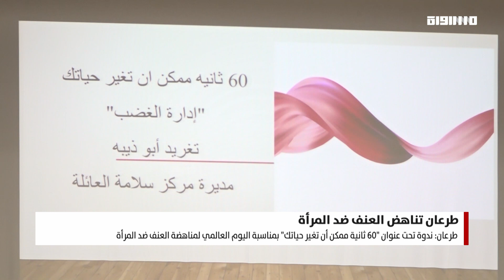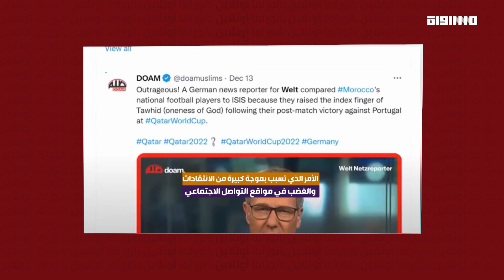سباق تشريعي يسبق تشكيل الحكومة في بانوراما مساواة 18.12.2022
برنامج حواري يومي يناقش آخر المستجدات السياسية والاقتصادية الثقافية والفكرية في الداخل الفلسطيني لرصد مختلف القضايا التي يعيشها المجتمع العربي هنا وإبراز تفاصيلها وتداعياتها

تقديم: أمير الخطيب

أهم عناوين الحلقة:
عشرات آلاف المواطنين من القرى العربية مسلوبة الاعتراف في النقب يخشون تصعيدا إسرائيليا بحقهم
سباق على سن قوانين في القراءات الثلاث قبل 4 أيام من انتهاء مهلة نتنياهو لتشكيل حكومة
تتويج المنتخب الأرجنتيني بطلا لكأس العالم في مونديال قطر 2022 بعد فوزه على فرنسا

ضيوف الحلقة:
طلب الصانع - عضو الكنيست السابق ورئيس الحزب الديمقراطي العربي
المحامي محمد دحلة - محلل سياسي وخبير قانوني
إيهاب جبارين - محلل سياسي
تغريد عدوي ابو ذيبة - مديرة مركز سلامة العائلة في طرعان
نبيل سلامة - إذاعي ومحلل رياضي

FEC: 3/4

FEC: 3/4

FEC: 3/4

48_#
‫#‏فلسطين_٤٨‬
‫#‏فلسطين_48‬
‪falasteen_48#‎‬
‫#‏عرب_٤٨
‪‎arab_48#‬
‫#‏تواصل‬
‫#‏اكسر_حصارك‬
‫#‏بلشنا_نرجع‬
‫#‏شعب_واحد‬
 ‪#‎mosawah‬
‪#‎Equality‬
‪#‎égalité‬
‫#‏مساواة‬
‫#‏حق‬
‫#‏عدالة‬
‫#‏تساوٍ‬
‫#‏تعادل‬
‫#‏تماثل‬
‫#‏تسوية‬
‫#‏معادلة‬